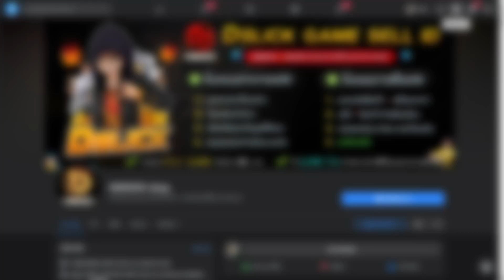ขายรหัสฟีฟาย ep.62 ชุดในตำนาน!! เสื้อแรงค์ss2 ท่าไก่ หัวบาวัน เกงปาโต เกงปีกนก สายไฮไลท์ คุ้ม FFCTH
DEEDO Shop รับฝากขายเกมฟีฟาย ฟีฟ่าออนไลน์ 4 แก้เฟสติดยืนยันทุกรูปแบบ นี่เลย

►รับฝากขายไอดี/แคลน
✅►แคลน 600 บาท (ยังอยู๋ ลดแล้ว)
❌►รหัสสินค้า 429 ราคา (ยกเลิกขาย)❌❌
❌►รหัสสินค้า 430 ราคา (ขายแล้ว)❌❌
❌►รหัสสินค้า 433 ราคา (ขายแล้ว)❌❌
❌►รหัสสินค้า 435 ราคา (ยกเลิกขาย)❌❌
❌►รหัสสินค้า 431 ราคา (ขายแล้ว)❌❌
❌►รหัสสินค้า 432 ราคา (ขายแล้ว)❌❌
❌►รหัสสินค้า 434 ราคา (ขายแล้ว)❌❌

**ถ้ายกเลิกการฝากขาย จะไม่ได้รับเงินค่าฝากคืนทุกกรณี*
**ซื้อไปแล้ว เฟสติดยืนยันตัวตน ทางเรามีร้านที่ให้บริการแก้(มีค่าใช้จ่าย)
**ไม่รับประกันหลังกายขาย แต่จะช่วยตามเรื่องให้ถึงที่สุด

►สอบถามราคาฝากขายรหัสฟีฟายได้เลย [มีค่าฝากทำคลิปนะครับ]